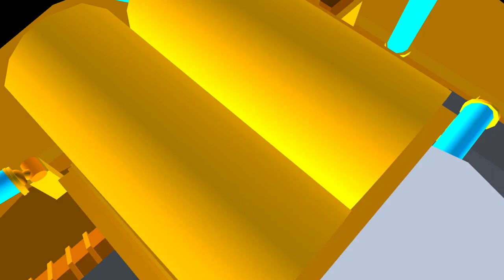28 Februari 2022